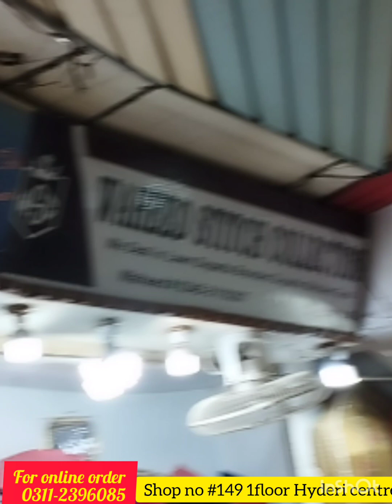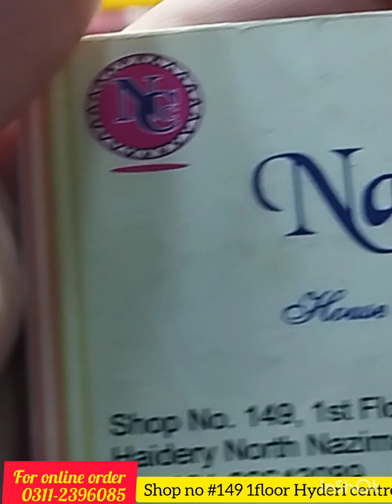OMG💥 Branded Dresses Collection !! Lown cotton Dresses !! 15 Day,s sale 🔥🔥💥Hyderi Market Karachi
Lown cotton Dresses !!  15 Day,s sale 🔥🔥💥Hyderi Market Karachi

Dresses !! Hyderi Market Karachi

15 Days Sale 🔥💥 Branded Dresses Collection

Karachi branded
hyderi centre Karachi branded cut peic

lown stitched suits wholesale market
lown cotton Dresses
lown dress 2023
lown frock design 2023

wholesale market
wholesale market in hyderi Karachi